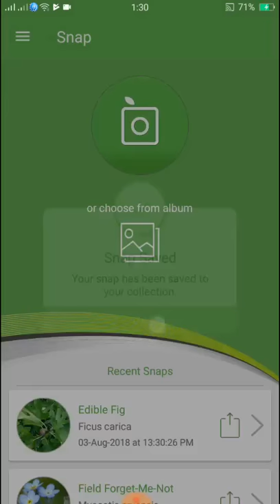PlantSnap identifies an Edible Fig (Ficus carica)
Ficus carica is a gynodioecious (functionally dioecious), deciduous tree or large shrub, growing to a height of 7-10 metres (23-33 ft), with smooth white bark. Its fragrant leaves are 12-25 centimetres (4.7-9.8 in) long and 10-18 centimetres (3.9-7.1 in) across, and deeply lobed with three or five lobes. The complex inflorescence consists of a hollow fleshy structure called the syconium, which is lined with numerous unisexual flowers. The flowers themselves are not visible from outside the syconium, as they bloom inside the infructescence. Although commonly referred to as a fruit, the fig is actually the infructescence or scion of the tree, known as a false fruit or multiple fruit, in which the flowers and seeds are borne. It is a hollow-ended stem containing many flowers. The small orifice (ostiole) visible on the middle of the fruit is a narrow passage, which allows the specialized fig wasp Blastophaga psenes to enter the fruit and pollinate the flower, whereafter the fruit grows seeds. See Ficus: Fig fruit and reproduction system. The edible fruit consists of the mature syconium containing numerous one-seeded fruits (druplets). The fruit is 3-5 centimetres (1.2-2.0 in) long, with a green skin, sometimes ripening towards purple or brown. Ficus carica has milky sap (laticifer). The sap of the fig’s green parts is an irritant to human skin.